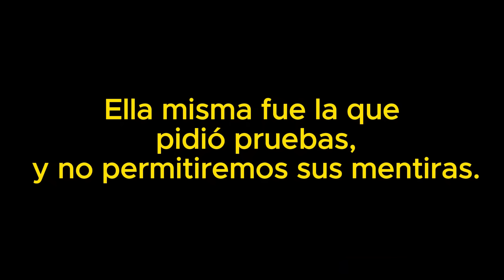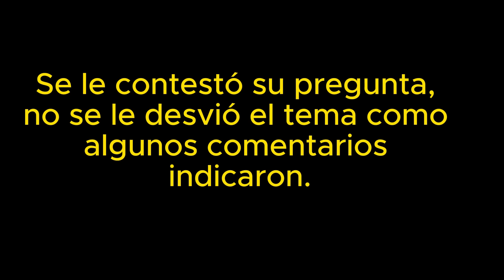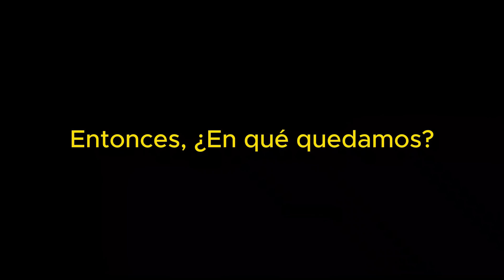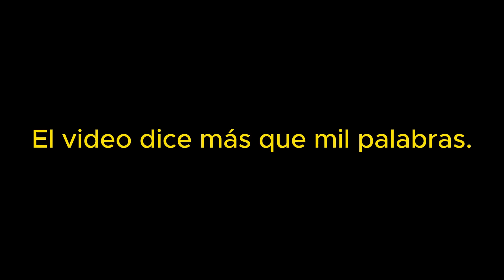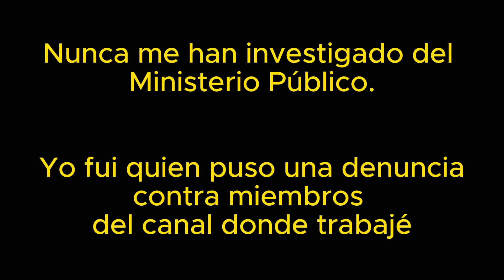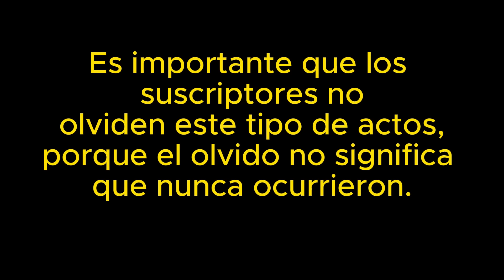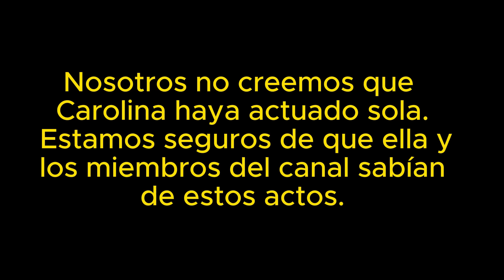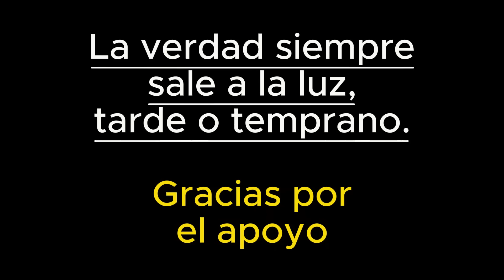CAROLINA PIDIÓ LAS PRUEBAS Y ARMÓ ESTE CIRCO. ME DISCULPO CON MIS SUSCRIPTORES.